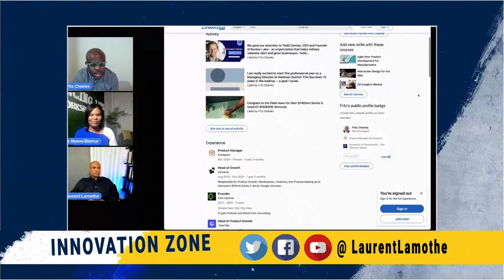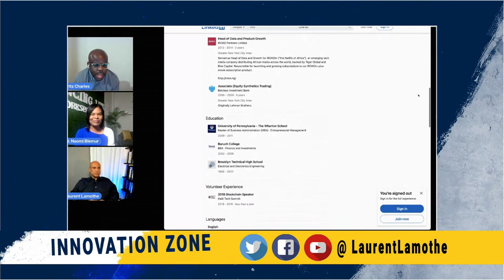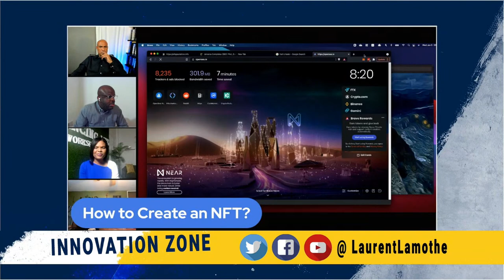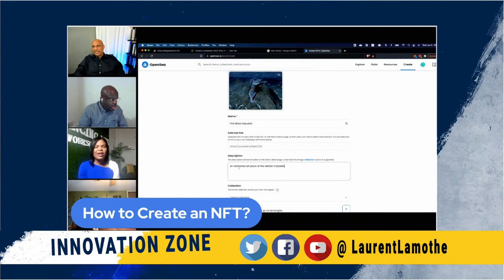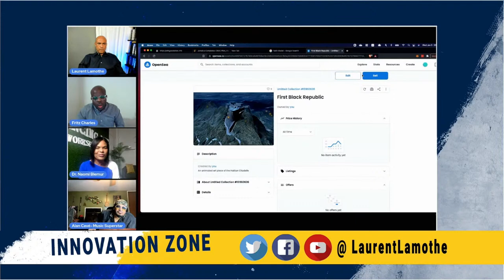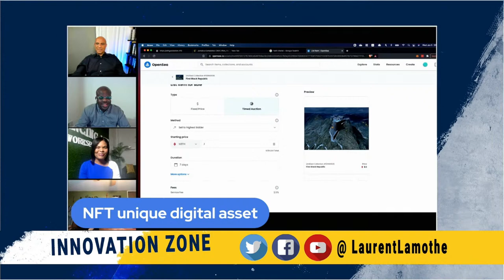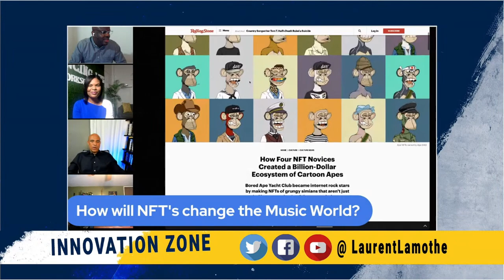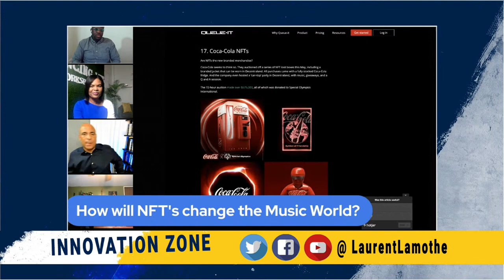INNOVATION ZONE with Laurent Lamothe: Episode 2 - NFTs in the Music Industry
NFTs are the talk of the town and they're about to take the music industry by storm! For Episode 2 of the INNOVATION ZONE series Laurent Lamothe is joined by Dr Naomi Blemur, Entrepreneur with special guests Alan Cavé, Haitian Superstar and Fritz Charles, Product Manager at Instagram.